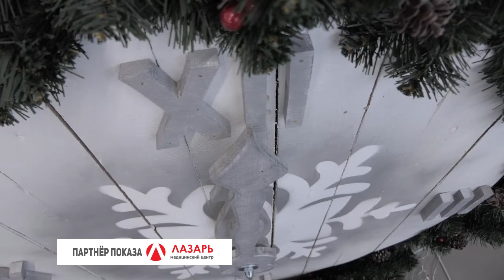Барановичи день за днем. 04.01.21.